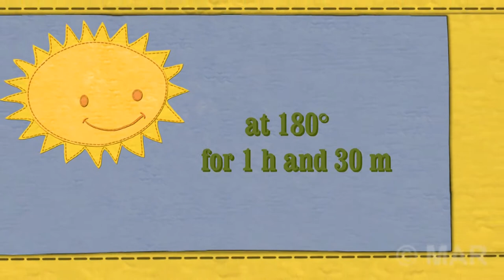KID GOAT WITH PEAS BAKED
Mar#   Music: Robot Boogie - Quincas Moreira.mp3
In I see a very tasty recipe from my mom.
Goat farming has very ancient origins: the goat is, in fact, one of the most ancient domesticated animals. It took place around 9,000-10,000 BC. in the Middle East starting from the Capra aegagrus (Bezoar), the only one living in this area at the time. The first to domesticate goats, according to the findings, were the inhabitants of the Zagros Mountains, in Iran, in order to have a safe and always accessible source of meat, milk and skins.
Goat meat tastes quite similar to lamb, to the point that some Asian countries use a single word to describe both; however, depending on the age and condition of the animal before dying, the meat can take on similar shades to game. From a nutritional point of view, goat meat contains less fat and cholesterol than sheep meat; on this level it is comparable to chicken meat, although in general it is less fat than other meats, since goats do not have inframuscular fat deposits. Compared to other red meats, goat meat needs to be cooked longer and at lower temperatures. It is little considered in Western countries, it is highly appreciated in the Middle East, South Asia, Africa, north-eastern Brazil and the Caribbean area. Meat cuts are no different from sheep. The meat of the adult animal is little appreciated in Italy, for its strong and wild flavor, for its hardness, very long cooking is required. It can be found in the butchers of the places where the flocks are found.
In addition to the meat, other edible parts of the goat are the brain, the liver and, in kids, some tracts of the intestine. The head and legs, cleaned and smoked, are used to prepare soups.
The adult animal has little interest from the gastronomic point of view, as the meat is hard and limey. Its rustic characteristics make it suitable for the recovery and use of marginal, hilly or mountainous land, where the animal is reared for the production of milk. Goat milk and yogurt are highly appreciated by people with problems with digestion of cow's milk, as it is more easily digested, having a composition very similar to human milk; despite having a lower content of lactose, its consumption is however not recommended for those suffering from intolerance towards this sugar.If the beak is not separated in time from the females, the milk will have a stronger and more decisive odor, unpleasant for some.
Goat butter
Goat's milk can be processed to obtain butter, cheese and ricotta: goat butter is always white, as in goats the carotene (which gives the characteristic yellow color to cow's butter) is transformed into a precursor of vitamin A.
Goat cheeses include, among others, goat cheese and feta. The best breeds are: Agrigentina or Girgentana, Alpina, Pugliese, Sarda. The dairy kid weighs between 6 and 12 kg, its flesh is all the more delicate the more it is light pink, tending to white; if the pink is accentuated, it means that the kid has been fed grass and the flavor of the meat becomes more pronounced. the goats found in very cold areas are often covered with a soft insulating down as well as a first layer of rougher wool. This down is used to produce various types of wool, of which the best known is cashmere. Mohair is also remembered.
The animal is not killed to cut the wool, which can be shorn or torn. At one time, goat skin was used to make wineskins for wine or water, or processed to obtain parchment. Nowadays, leather is still used to make gloves, clothing, accessories or boots. In Indonesia, goatskin is used in the construction of a musical instrument called a bedug.

What is the best way to cook goat ?,
What does kid taste like?
Can you eat kid ?,
Why is goat meat expensive ?,
Is eating goat meat healthy?
How are goats kept?
Should You Wash Goat Meat ?,
What is the best part of goat meat ?,
Is the goat healthier than chicken?
What should I season the goat with?
How to get rid of the goat meat smell?
How do you get the wild taste of goats?
What is Khasi Goat ?,
Is goat meat fat ?,
How long should goat meat cook ?,